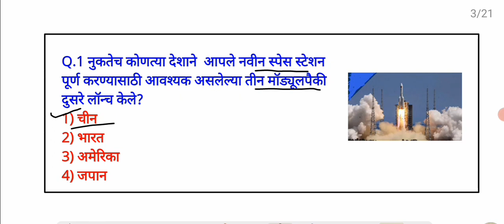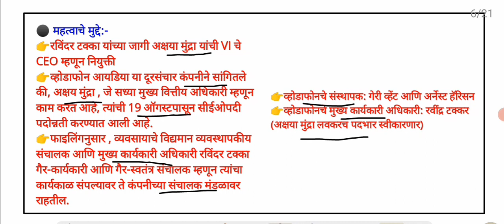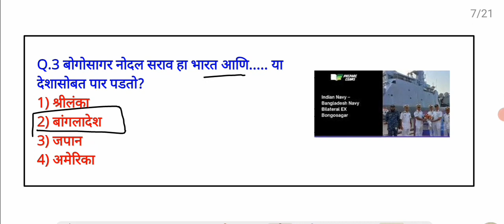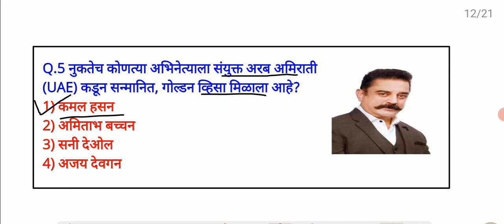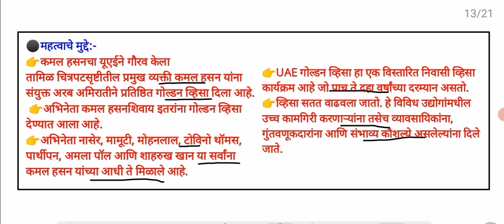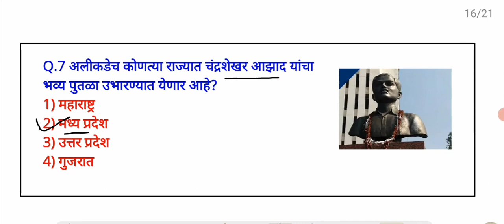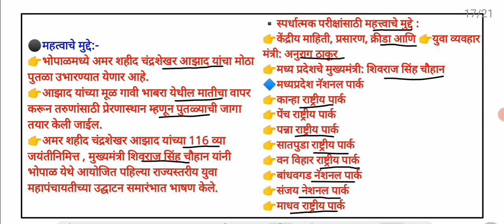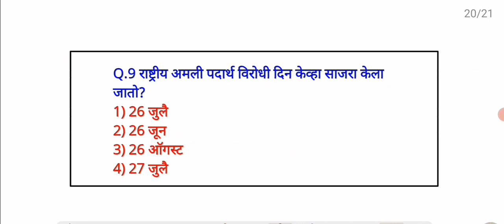27 July 2022 | Marathi Current Affairs | Today Current Affairs Marathi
27 July 2022 | Marathi Current Affairs | Current Affairs Marathi | Today Current Affairs Marathi..

Ghadamodi 2022
taffairsmarathi
Pdf link :-